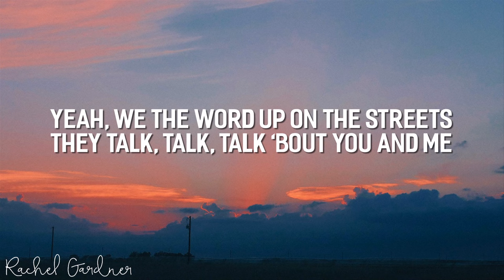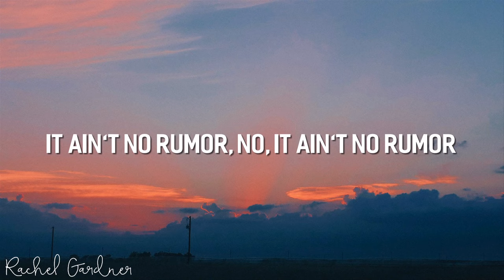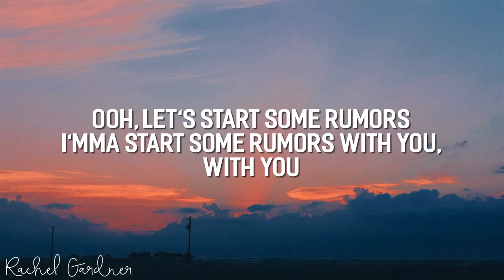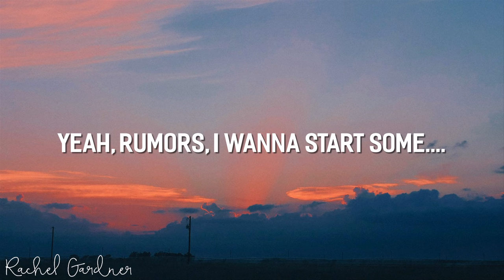Jake Miller - Rumors (Lyrics)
Lyrics:
[Intro]
Yeah, heh, rumors

[Verse 1]
Yeah, we the word up on the streets
They talk, talk, talk 'bout you and me
Let's start some rumors, rumors
And no, I don't know where they came from
But I'm always down to make some, rumors, rumors
Yeah, they saw me sneaking out your crib last night
3 A.M. to catch a flight
Caught me driving through your hood
Paparazzi got me good

[Pre-Hook]
We like stars, yeah baby, they astronomers
Look at everybody camping out with they binoculars
All up in the headlines, me and the wifey
But let them gossip girl, Blake Lively

[Hook]
I don't know where they're getting their news
But I'm not mad if tonight it comes true
Ooh, let's start some rumors
I'mma start some rumors with you, with you
I wanna start some rumors with you
Yeah, rumors, I wanna start some rumors with you
Yeah, rumors, I wanna start some.

[Verse 2]
Man, how the hell they spread so fast
Yeah, my homie called and asked
"Have you heard the rumors?" Wait what? Rumors
Yeah, we the topic of the town
We might as well just own it now
It ain't no rumor, no, it ain't no rumor
They caught us hooking up all in my whip
Man, I needa tint that shit
Now your cell is blowing up like
"Oh my god tell me everything"

[Bridge]
No we don't care if somebody knows, body knows
People talking that's just how it goes, how it goes
You know we love to keep them on they toes, on they toes
Yeah, so start a rumor tonight
If they ain't talking we ain't doing it right

[Outro]
I wanna start some rumors
I wanna start some, I wanna start some, yeah
Rumors